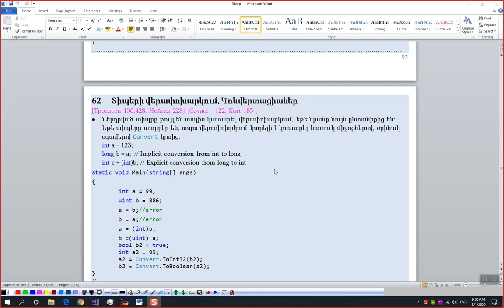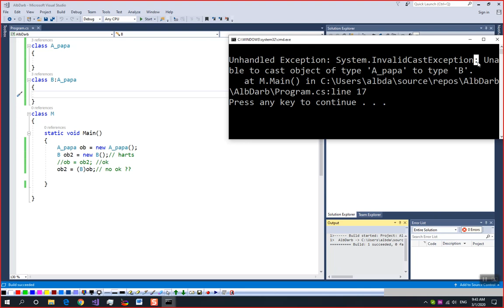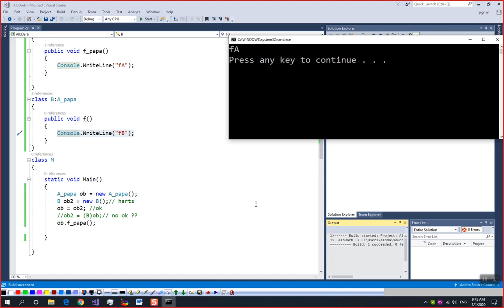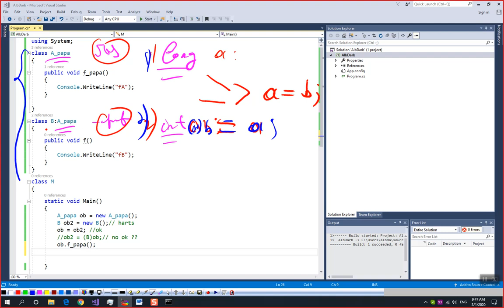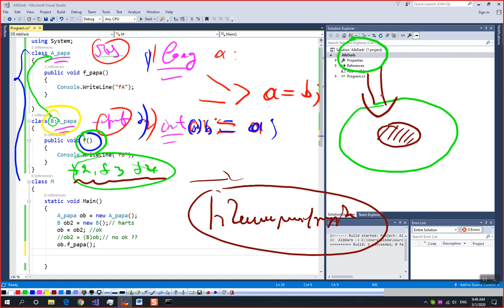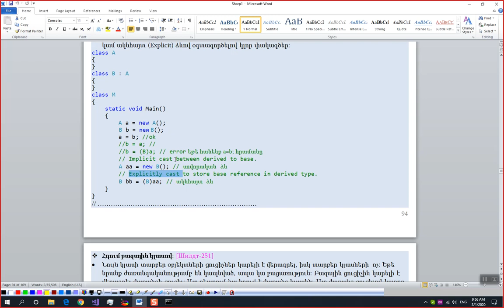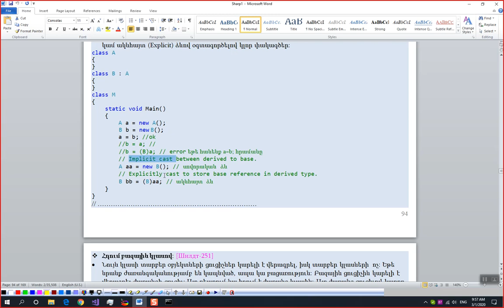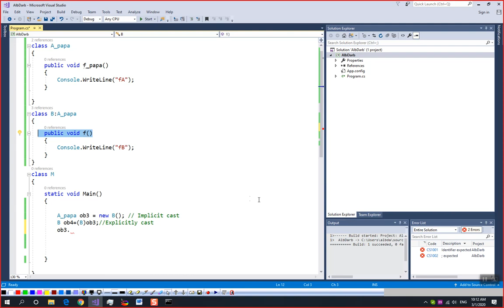C# (Object Oriented) – 56"Հղում բազային կլասով"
C# "Base Class References and Derived Objects"
Teaching with Simple Deep Learning Method: